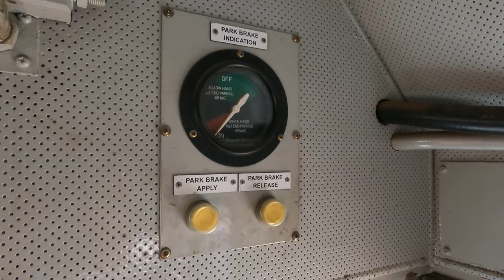8033 cab tour Parkes NSW. Mon 20th Mar 2023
Cab layout of the 80 class resembles that of the former 442 class, the 80 class features a fully air conditioned cab plus a gas powered refridgerator the only real differences plus, a slightly different control stand layout.  8033 was delivered new on the 19th of January 1982.

Since new there have been some modern adjustments made, gone is the ceiling cord horn pull cord, replaced with a town & country toggle.  The co-driver has a writing desk and an AM/FM CD player has been added for crew entertainment.  The old fashioned Hasler-Bern speedo and data logger however, still remains.  The fridge has been upgraded to an electric powered version.

The ratchet manual handbrake has also been replaced by a spring parking brake, similar to that of the 81 class.  When first built the 80 class had a fixed inter locomotive jumper coupler built into the front, problem was, if it became defective you couldn't remove it.  It was soon replaced with the standard socket like the rest of the fleet.

The 80 class marked the end of an era as the last ALCO locomotives built in Australia, 50 were built by Comeng (who took over the ALCO licence from the failed A. E. Goodwin ALCO company) at Granville NSW for the then Public Transport Commission of NSW in 1978 and 1983.  The first order, placed in 1978, was for 30 units and then, in 1983 another order was placed for a further 20.

Designated ALCO model CE615A they were more or less an "upgraded" version of the much respected and well liked ALCO DL500G model 442 class.  Powered by a four stroke V12 turbo charged ALCO 12-251CE prime mover delivering 2,000hp.  Track speed published is 130KMh.

The prime mover of the 80 class is identical to that of the 442 class which is an ALCO 12-251C, also delivering 2,000hp, there is very little difference between the two statistically and operating wise.  Fuel capacity is 5,400 litres.

The 80 class were the first locomotives to have air conditioning fitted as a standard inclusion, they also had high grade fiberglass exterior panels which reduced the need for regular painting.  The first 30 were delivered in the standard tuscan/indian red livery and the latter 20 had an upgraded version with reverse colours on the front, for improved visibility.

Unlike their older "brother" the 442 class, the 80 class were not a popular locomotive and were renown for fuel and oil leaks and constant failures in traffic.  They earned the wrath of Australian National crews in South Australian when the class was introduced to "through running" from Broken Hill NSW to SA from 1990 to May 1991.

Issues with the locomotive also lead to union bans in South Australia on the 80 class and they were sent packing back to NSW after a short stay.  The issue of diesel fumes entering the cabs, from poorly sealed engine room doors, was another issue that haunted the class from time to time

During 1997 the class were progressively taken out of service and placed in storage or relegated to "Yard Shunter" status in Sydney metropolitan goods yards and the occasional metropolitan trip train working. The 80 class cabs were also adapted by Comeng for the 85 class electric locomotives, of which only 10 were built from 1979.

In the FreightCorp years, just before the take over by Pacific National, some 80 class were modified for Driver Only operations in a yard shunter capacity, external cameras were installed to improve driver visibility.

The class were regulars hauling the Indian Pacific and numerous western freight duties.  They also seen regular use on Hunter Valley, Baal Bone, Charbon, Wallerawang and Tahmoor coal plus the Kandos cement train services during their career.  The class also hauled the Spirit of Progress passenger train, leading in the NSW sector, from time to time.

Few of the 80 class remain in active service today, Pacific National scrapped a large number of them, and others were left at Werris Creek in a derelict state, partially stripped of parts.

Despite some shortcomings the 80 class have a loyal following of rail enthusiasts.  To date, none have been reported to be placed in preservation, hopefully, in the future, at least one will be preserved as operational.

Did you know?  The bogie sets for the 80 class, were built by Bradken for Comeng.  Bradken Kendall was and engineering company formed by Leslie Bradford and Jim Kendall in March 1922 at Alexandria NSW and by 1926 were making couplings and under carriage for railway locomotives and wagons.

In 1974 the name was changed to Bradken Consolidated Limited and in 1980 the company was purchased by Australian National Industries (ANI).  Bradkens was moved to Newcastle in 1990 and in 2007 a factory was established in Xuzhou, China. The company was taken over by Hitachi in 2017.

Special thanks extended to Progress Rail at Parkes NSW.

1015hrs Monday 20th of March 2023.